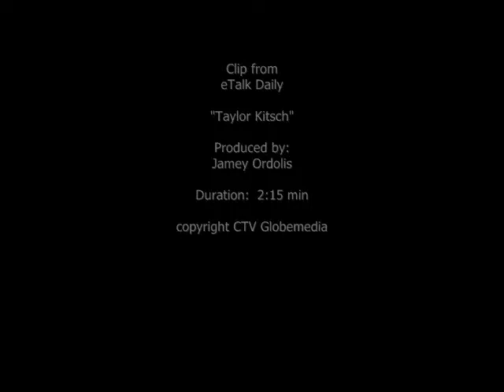eTalk Clip - Friday Night Lights Season 2 ft. Taylor Kitsch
Producer sample -
An interview with Friday Night Lights star, Taylor Kitsch, and eTalk correspondent Lainey.